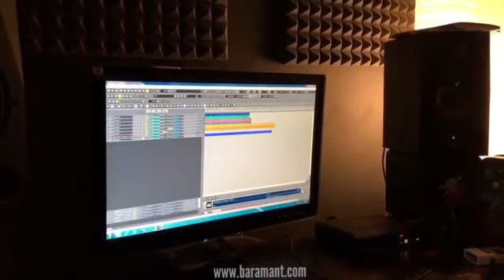Horny mood with "Delusion" by Baramant.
This song called "Delusion"